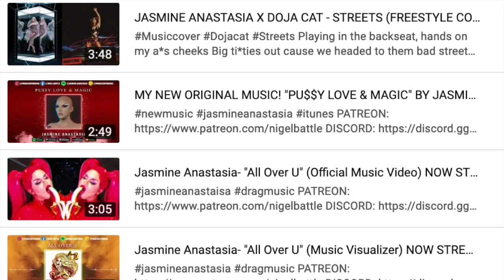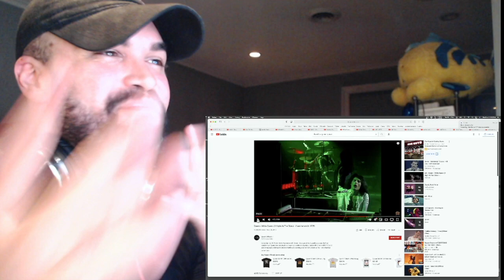Queen- White Queen A Night At The Odeon Hammersmith 1975 REACTION!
Nigel Battle

MY YOUTUBE GEAR:

PINK CUTE MOUSEPAD
POP FILTER